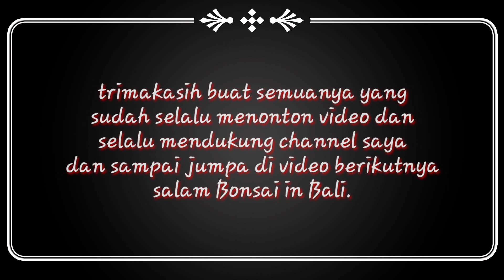Dongkel putri malu(mimosa pudica)batang besar.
halo para pecinta bonsai,jumpa lagi dengan saya Nengah Bonsai in Bali.ok sahabat pada video saya kali in,saya hunting bahan bonsai lagi,niat saya hunting bahan bonsai jenis rukem tapi tak di sangka saya malah dapat bonsai jenis putri malu atau mimosa pudica yg ukuran batangnya cukup lumayan besar.baiklah sahabat seperti apa keseruan perburuan saya di video kali ini ,simak video ini sampai selesai dan jgn lupa.